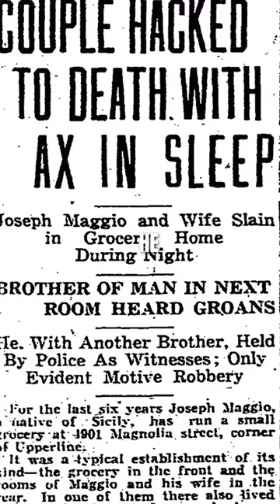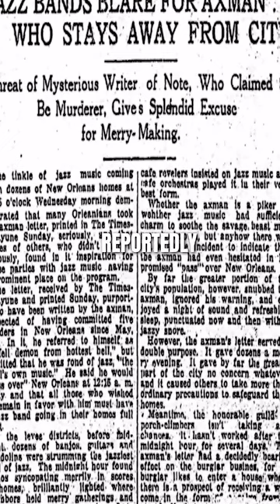The Axe-Man Of New Orleans